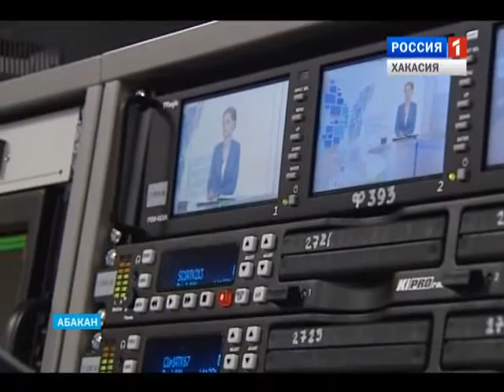ГТРК Хакасия запустила цифровой комплекс вещания 17.03.2016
Старт цифровой истории. Телевидение в Хакасии - теперь в новом формате. Событие исторического масштаба для республиканского телевидения происходит буквально в эти минуты. Наша телекомпания запустила новый цифровой комплекс в Хакасии не имеющий аналогов. Главная задача его - радовать зрителя. А это и принципиально качественная картинка и стерео - звук. Константин Кравцов - присутствовал при запуске и готов рассказать подробности